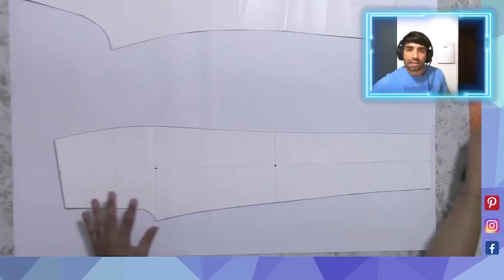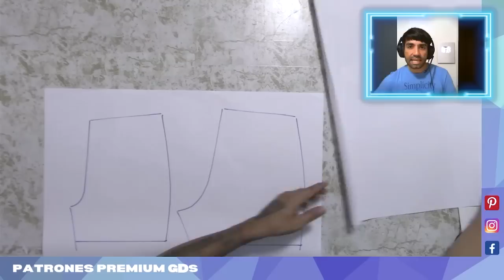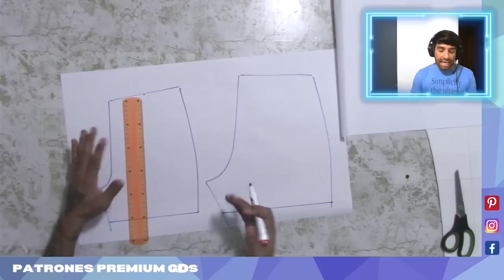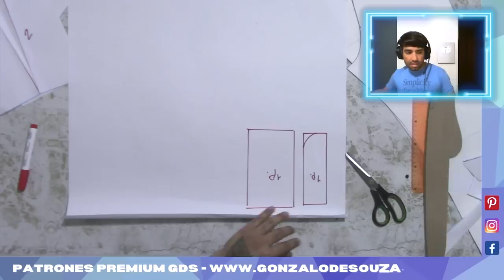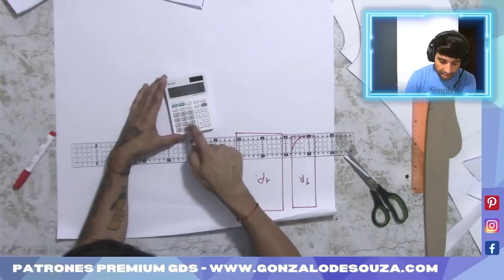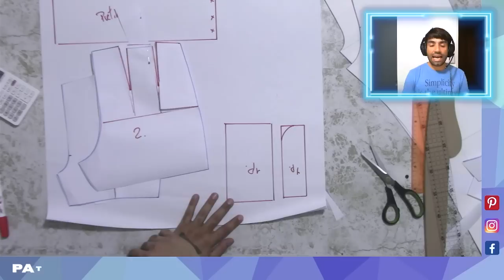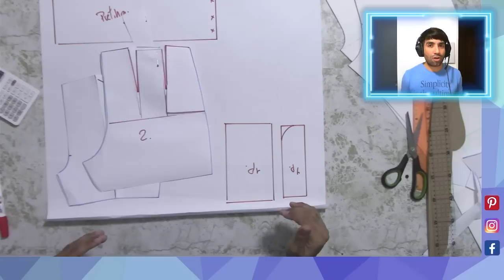Hermoso SHORT PARA DAMA CON PLIEGUES patrón paso a paso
Hola creativ@s
Bienvenid@s a esta nueva clase CREATIV@, hoy les voy a enseñar como hacer un patrón para SHORT DE DAMA CON PLIEGUES en el frente y pinza doble en el trasero.

Mis ebooks de patronaje disponibles:
eBook curso completo patronaje desde cero